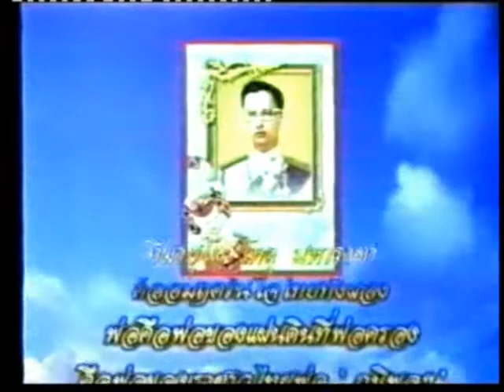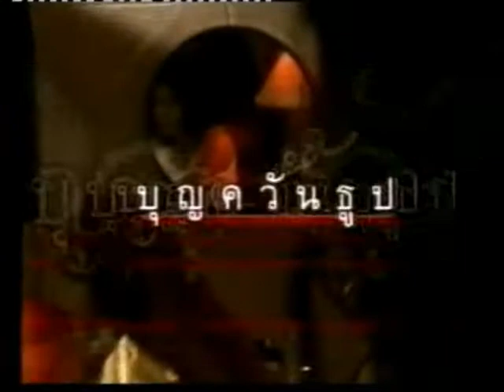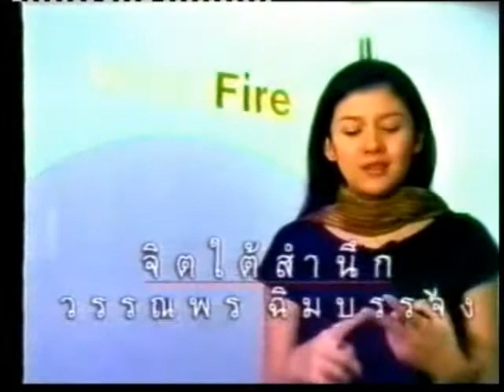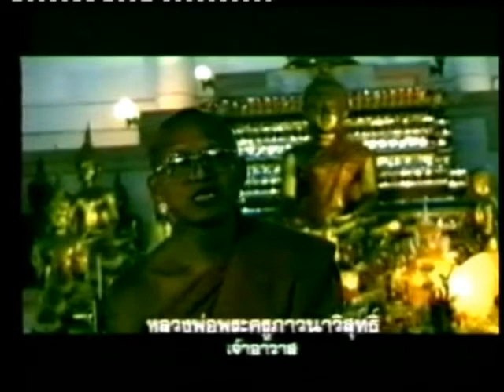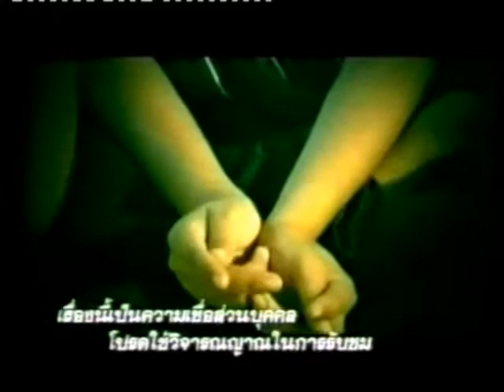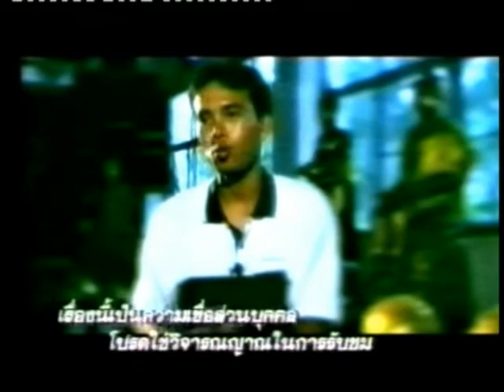มิติลี้ลับธรรมเปิดโลก